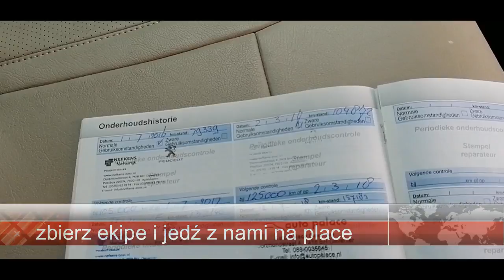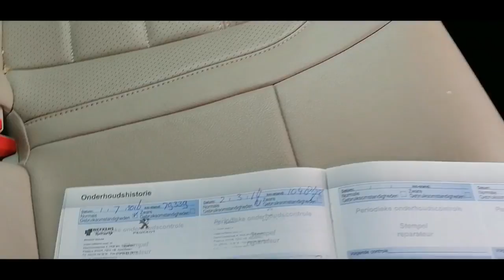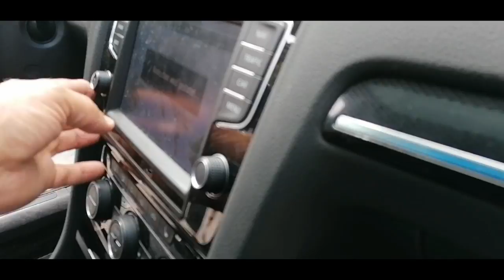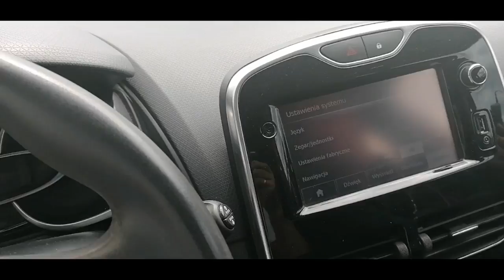Relacja Live z Zakupów Aut Niemieckie Place 7 Aut Zakupione..Lipiec 2019